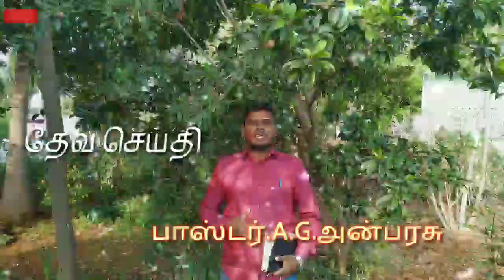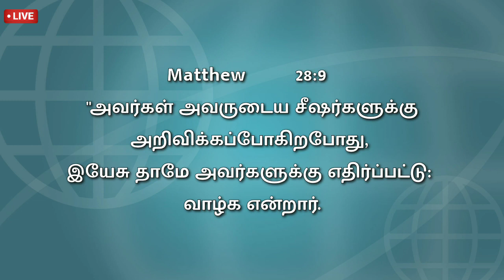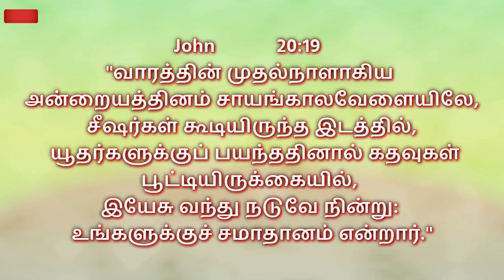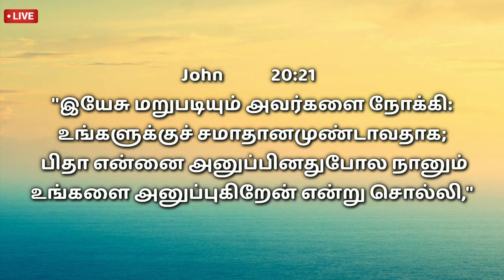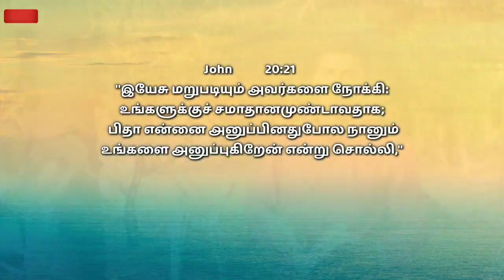Advent Christian Church vadailluppai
Advent Christian
# Christian Church
# advent Christian Church
# Christian songs
# Tamil Christian song
# dance
# Tamil Christian songs dance
# Diwali Diwali
# Diwali gadi wale
divalaiya divalu
# Perumbakkam

# Christian drama
# drama
Tamil skit
funny drama
Tamil Christian skit
Christmas skit
Christmas drama
# advent
advent Christian Church
# Christian Church
# India
# live drama
# Christian Church

christian mcssage,tamil christian,christian
message,promise Message,octoberpromise,Message.jesus
redeems,jesus calls,Dr. Paul Dhinakaran, Bro.Mohan
C.Lazarus,thomasraj, Beviston, paramankurichi, eva,
bemiliton, kiruban joshua, david raja, Tamil Christian,
John Jebaraj, levi 5, levi new song, levi singles, levi
album song, tamil christian song,
christian dance, lyric
video, vol 37, Levi 4, hits Album, New latest, recent free,
Malayalam, Hindi, English,counseling, kids ministry,
youth ministry, men's ministry, women's ministry, proof in bible,tamil, christian, network, tamil news, press,
christian press, , tamil songs, tamil christian new songs,
tamil christian sermons, tamil christian message, tamil
christian
prayer,
tamil christian church, tamil christian
news, tamil christian testimony, kiristhava padalgal,
kiristhava seithigal, kiristhava saachigal, pirasangam,
sabai, kiristhavam, india, tamil christian press, tamil
christian drama, skit, christian short film, pattimanjam,
tamil christian movie, ethu nijam, download, mp3 songs,
lyric, Download mp3 songs lyric, gersson edinbaro, neera,
alwin Thomas, joel.village ministry, outreach ministry,
camp, ministries, Prayer help, prayer point, tv ministry,
VHP, RSS, Hindu Temple, Answer, Questions, Question,
Judgement, High Court, Given, Announcement, Local
Court, Govt, Government, Legal, illegal, Case, Order,
law, Indian law, section, section 25, 26, Punishment,
loyal, Layer, Judge, High Court Judge, Police, Argument,
Agreement, Sign, Seal, Advice, Advocate, Advisor,
Mentor, News, SSLC Result 2018, Govt Examination,
HSLC Result 2018, Fake News, Breaking News, Current
News, Live News, Tamil News, Bible history, Bible
background, Bible study in tamil, Holy week, Tamil
Bible, evidence,